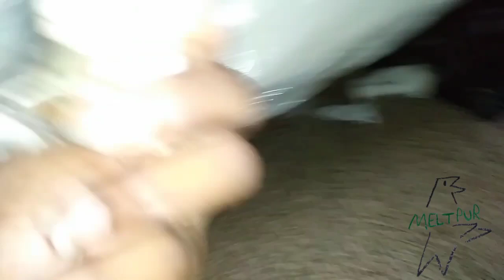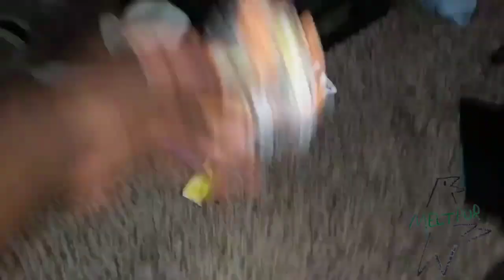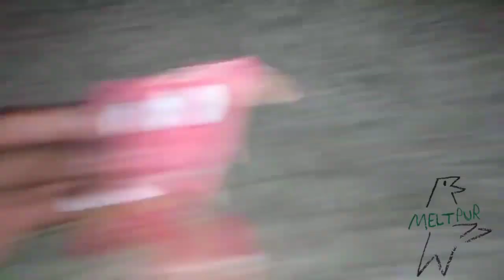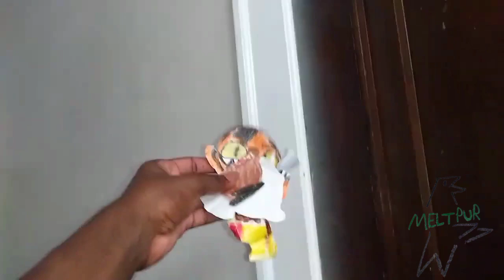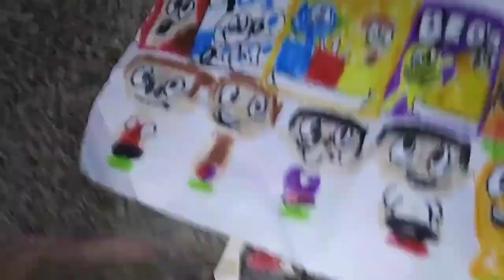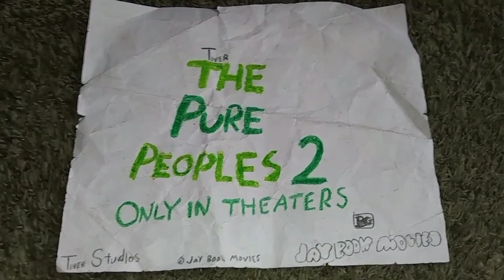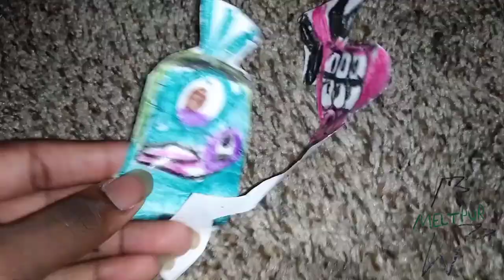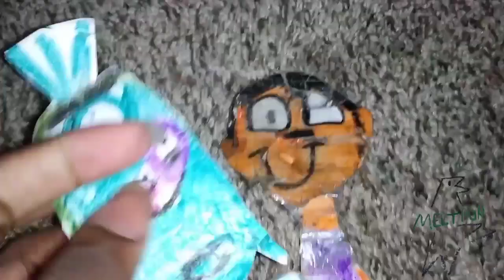May 6, 2023